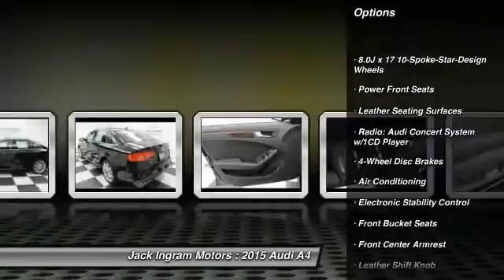2015 Audi A4 Montgomery AL A1805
2015 Audi A4

227 Eastern Blvd.

You'll love this 2015 Audi A4. This is a car you'll want to take home. With 10 miles, it features Automatic transmission and an exterior color of Black. Call and get in touch with Jack Ingram Motors directly, and be the first to open the car door today!